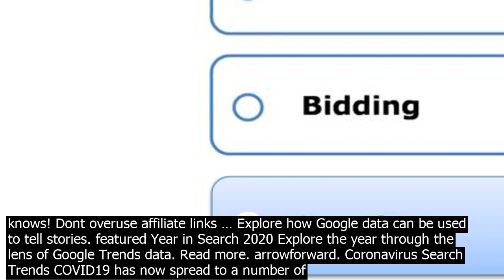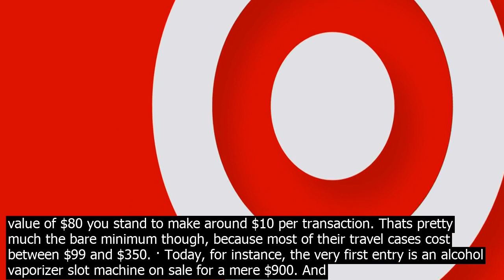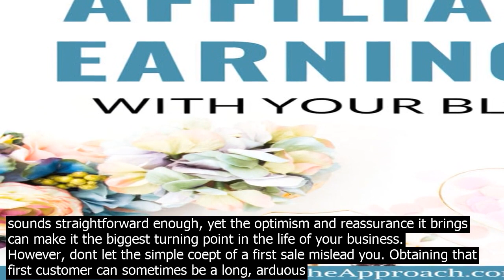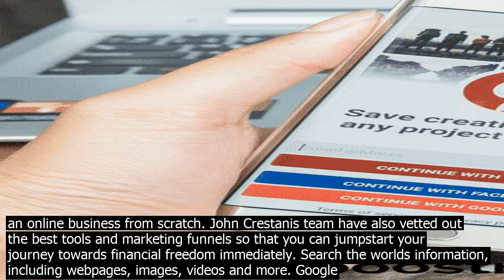First aff.iliate sale google are you running a website with high traffic? if yes, are you m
Are you running a website with high traffic? If yes, are you making passive income based on your traffic? 17. Avoid Google Penalties. Avoid short, thin pages that offer little value to readers. Read more. arrowforward. Coronavirus Search Trends COVID19 has now spread to a number of countries. This is how the world is searching. So if you referred a sale worth $100 to an advertiser on Google AdSense who already have an inhouse affiliate program that pays 50pc commission then you might have made $1 or maybe $2 with Google AdSense. So, based on their average order value of $80 you stand to make around $10 per transaction. Thats pretty much the bare minimum though, because most of their travel cases cost between $99 and $350. · Today, for instance, the very first entry is an alcohol vaporizer slot machine on sale for a mere $900. And thats what the site does better than pretty much anybody  it taps into Internet and popculture, fines the strange crap that appeals to peoples sense of fun, and pounces on co.nsumer trends better than pretty much anybody. Imagine John Crestani can help you create an online business from scratch. John Crestanis team have also vetted out the best tools and marketing funnels so that you can jumpstart your journey towards financial freedom immediately. · Claiming the numberthree spot within the 2012 Blue Book of High 20 Affiliate Networks for being the overall greatest performance advertising and marketing community in the world in the present day,â€ Chicagoprimarily based ShareASale has over 2,500 merchant applications and options brands comparable to HootSuite and PS Print. Search the worlds information, including webpages, images, videos and more. Google has many special features to help you find exactly what youre looking for. · Because with the search engine Google and a commission for every sale of somebody else s product you generate, you can get your first sale for under $30 in mere hours worth of work. Compare this to other businesses that take months of intense work to … Completing the first sale sounds straightforward enough, yet the optimism and reassurance it brings can make it the biggest turning point in the life of your business. However, dont let the simple coept of a first sale mislead you. Obtaining that first customer can sometimes be a long, arduous battle. But this old school method of making money online is still going strong because of all the benefits it offers to smallscale, solo internet entrepreneurs. 17. Avoid Google Penalties. Avoid short, thin pages that offer little value to readers. However, spammers can take advantage of these programs. If your brand is associated with marketing spam, other mail sent by you might be marked as spam. · Today, for instance, the very first entry is an alcohol vaporizer slot machine on sale for a mere $900. And thats what the site does better than pretty much anybody  it taps into Internet and popculture, fines the strange crap that appeals to peoples sense of fun, and pounces on co.nsumer trends better than pretty much anybody. Explore how Google data can be used to tell stories. featured Year in Search 2020 Explore the year through the lens of Google Trends